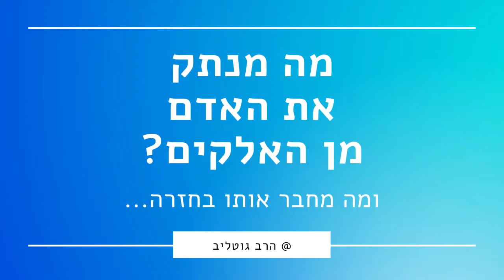מה מנתק את האדם מן האלקים ? | הרב גוטליב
מתוך שיעור ביום לימוד לנשים.
השיעור המלא:
לנו ב-׳ברכת שלום׳ חשוב לאפשר את לימוד חכמת האמת לכל מי שחפץ בכך. חכמת הקבלה מתאימה ללימוד והעמקה בכל גיל.
על כן הקמנו לאחרונה גם ישיבה ומדרשה, אתם מוזמנים בחפץ לב להעביר את הבשורה למי שמתאים להם: